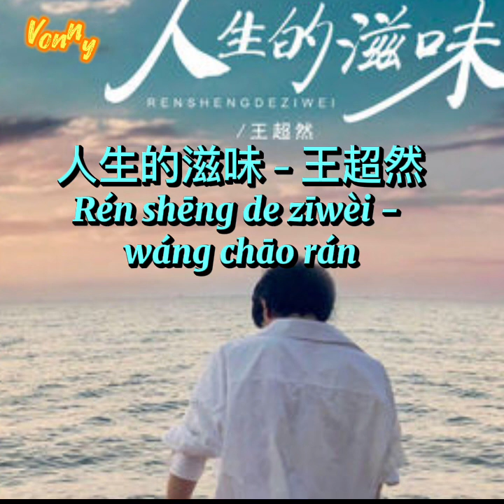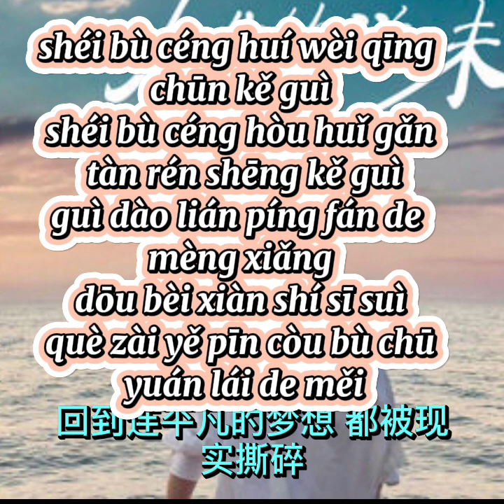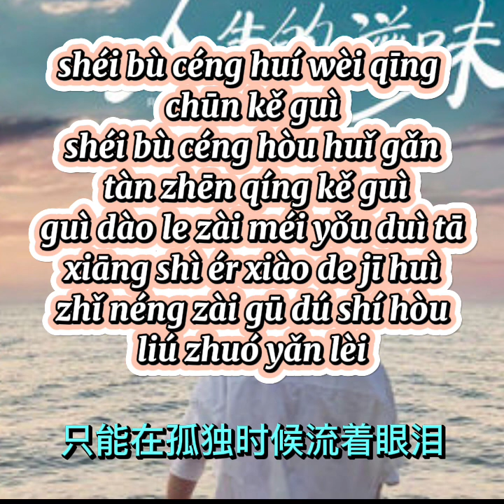人生的滋味 - 王超然Rén /shēng de zīwèi - wáng chāo rán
人生的滋味 - 王超然
Rén shēng de zīwèi - wáng chāo rán